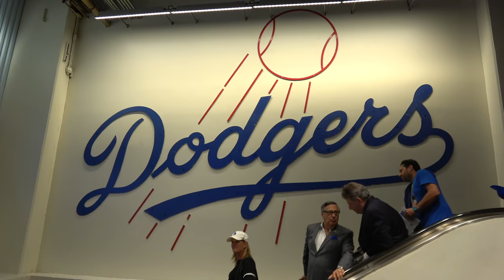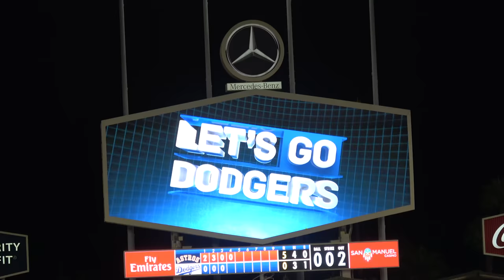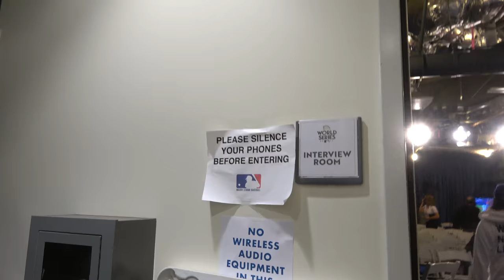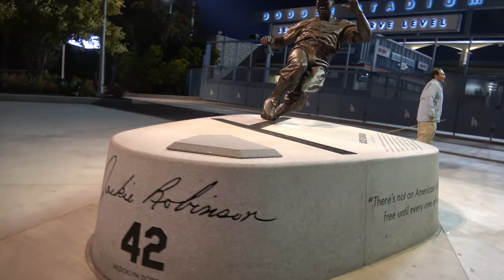Running on the Field At 2017 World Series!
We Celebrate the Houston Astros WORLD SERIES win on the field!